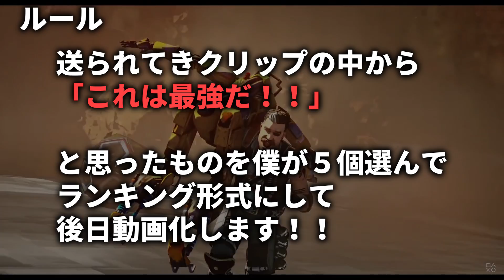重大発表【APEX】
クリップの応募はこちらまで▼